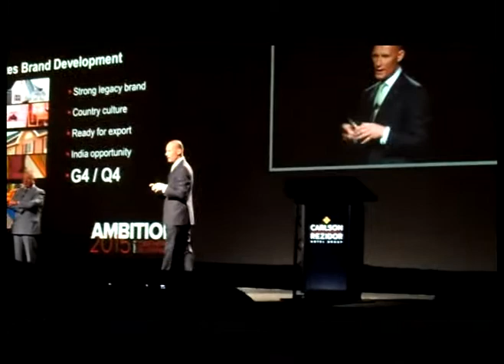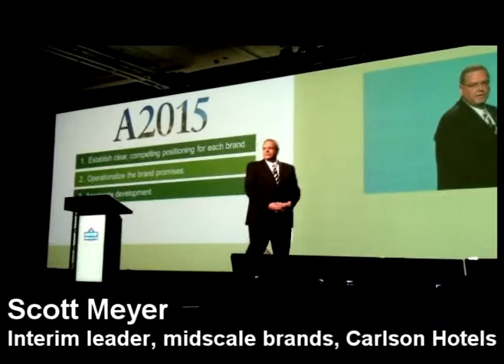Carlson Global Hotel Business Conference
An overview of the Carlson Global Hotel Business Conference 2012 by HotelNewsNow.com Editor Jason Q. Freed.